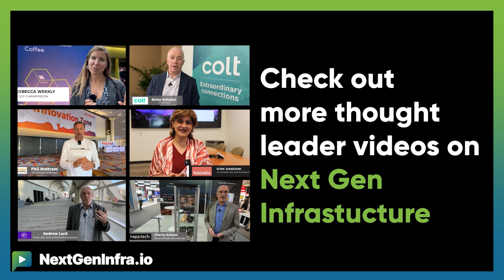MWC25: Private 5G & Wi-Fi Integration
How can enterprises effectively manage both Wi-Fi and private 5G networks?

Andrew Border, VP Product Management, Telco Solutions from Hewlett Packard Enterprise explains:

- Private 5G provides critical connectivity in challenging environments where Wi-Fi struggles, such as large concrete structures, stadiums, and hospitals
- Organizations can run mission-critical functions (point-of-sale, security cameras) on private 5G while maintaining public Wi-Fi access
- HPE's Aruba Central platform enables seamless management of both Wi-Fi and private 5G networks through a single, simplified interface